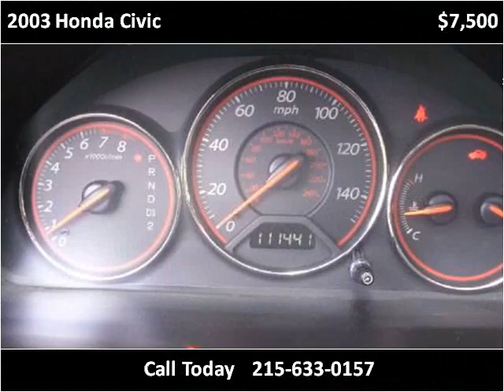2003 Honda Civic Used Cars Bensalem PA